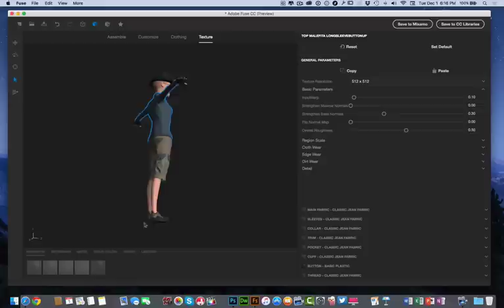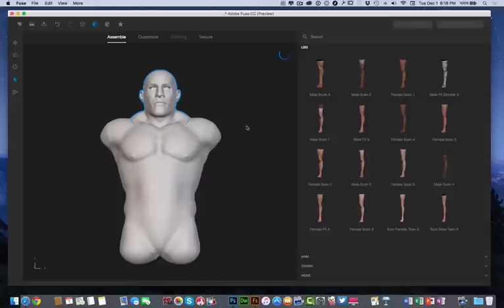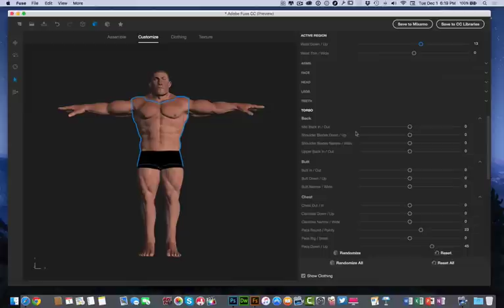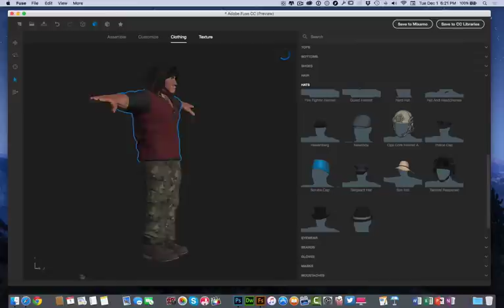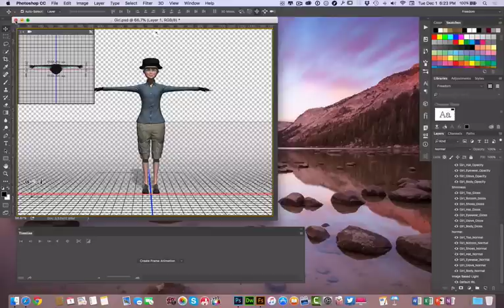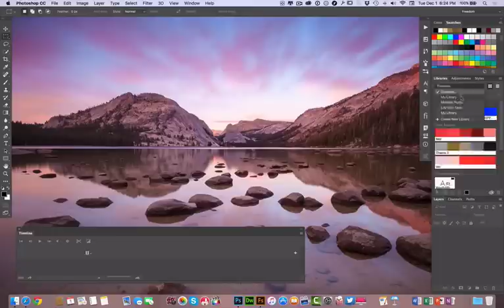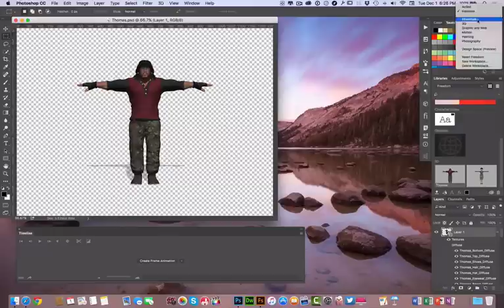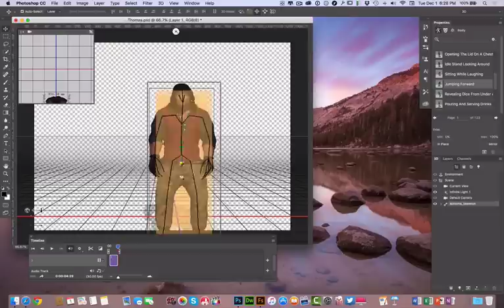New Adobe Fuse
For those of you who’ve been with us a few years, you know that Photoshop has undergone a tremendous reinvention for designers, who represent about half of all our Photoshop customers. This has been a two-year+ metamorphosis during which we added Artboards, Linked Assets, Creative Cloud Libraries, improvements to Layer Styles and Guides; major renovations to our font and type features with Font Search, a Glyph Panel and more. We’ve deeply integrated Adobe Stock, created a whole new way for you to export assets, added the ability to print in 3D, connected you to the cloud and each other through CreativeSync, fixed a zillion small bugs and other nuisances you pointed out to us…and much more.

A few weeks ago at the Adobe MAX conference, we announced major updates to Adobe Photoshop CC 2015 and the new Adobe Fuse CC (Preview). Photoshop product manager Zorana Gee and product marketing manager Chantel Benson teased you in the MAX keynote with demos of just a small sample of the new features.